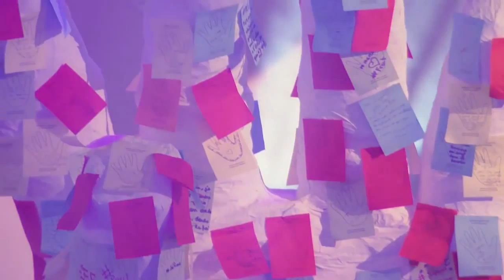Je suis dans la joie (Je chanterai de tout cœur) #4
Je suis dans la joie, une joie immense!
Je suis dans l'allégresse car mon Dieu m'a libéré!

Je chanterai de tout cœur les merveilles de Jésus, mon Seigneur!
Il m'a ôté des ténèbres, il m'a délivré de tout péché!

Car mon Dieu est fidèle, il ne m'abandonne jamais!
Je n'ai plus rien à craindre car mon Dieu m'a libéré!
Album : electro pop louange

Réconciliation  animée par le groupe Glorious
1h55min30 à 2h00min07